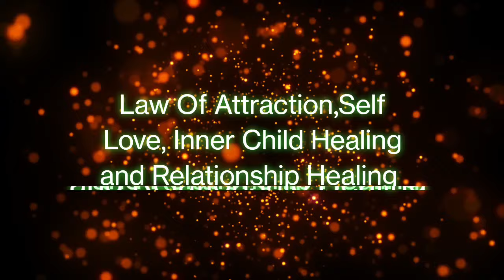How to manifest a Specific Person| Attract your Soulmate, manifestation,law of Attraction